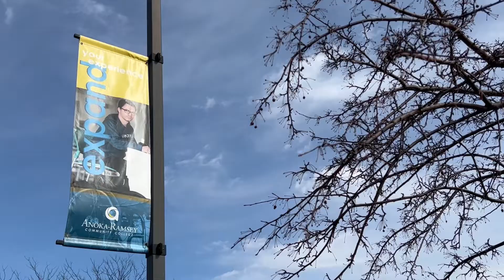Anoka Ramsey Promo 2